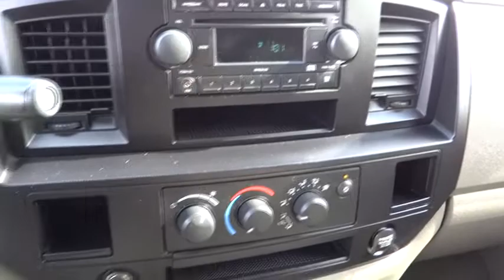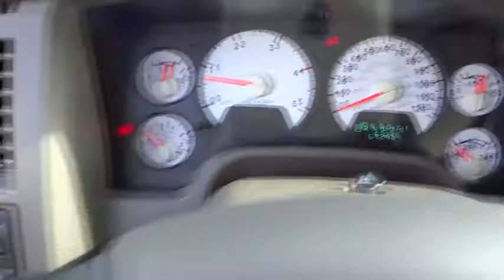2006 Dodge Ram 2500 Costa Mesa, Huntington Beach, Irvine, San Clemente, Anaheim, CA PJ3556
2006 Dodge Ram 2500 ST QUAD CAB 4WD - Stock#: PJ3556 - VIN#: 3D7KS28C26G291673

BRAND NEW BLACK PROCOMP WHEELS and BRAND NEW GENERAL GRABBER 35X12.50R 17LT TIRES. Diesel! Crew Cab! This is a 2006 Dodge Ram 2500 ST Quad Cab with only 67248 miles. This vehicle is Light Khaki and is in very good condition.This 2006 Ram 2500 is for Dodge lovers looking the world over for that rare creampuff. New Car Test Drive said it ...offers big power and big capabilities. It's responsive and comfortable as an every day driver and it's ready to do some serious work when called upon. Ram's distinctive styling makes it stand out in a rapidly improving field... Don't let those tough, chiseled good looks fool you into thinking this truck is a bear to drive. You won't believe how smooth this rides and runs. It is nicely equipped with features such as BRAND NEW BLACK PROCOMP WHEELS and BRAND NEW GENERAL GRABBER 35X12.50R 17LT TIRES.We choose to take the stress out of the purchasing process. We work with third party sites to determine what is a fair price for our customers to ensure you will be happy with your buying experience. At Orange Coast Auto Group, we select only the best pre-owned vehicles to offer our customers. Our commitment to your peace of mind is our #1 priority. That's why each vehicle has a certified quality inspection, 3-month, 3000-mile Power-train Warranty on each car, our 72-hour/250 mile No Questions Asked return policy, free CarFax report, clean title guarantee and your first year oil changes are on us. Shop Easy, Drive Happy!